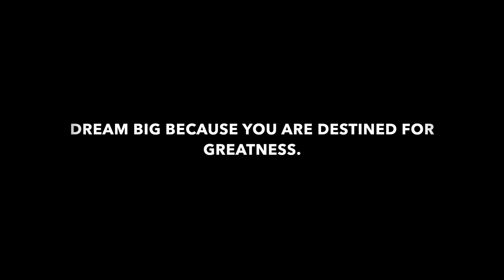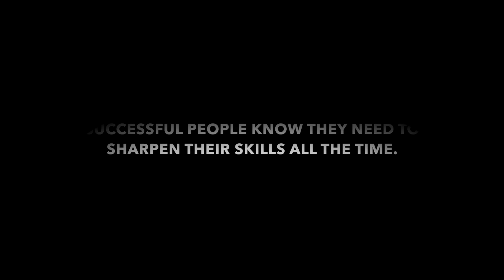FOR THE LOVE OF MONDAY #33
Welcome back, with our first post of 2017 we wanted to hit it off with the right note reviewing an article this article entitled 13 things preventing your success